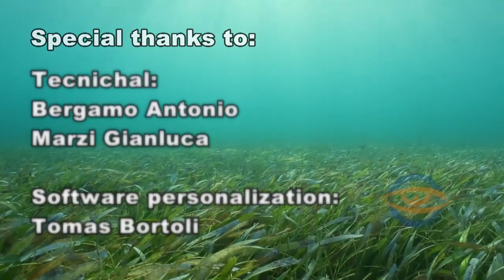Honduras Cayos Cochinos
Natura e luoghi nell'arcipelago dell' isola dei famosi
Nature and places in the archipelagos of supervivientes
Showreel shooting with Canon 550D & Diveross UW housing

Editing Video:
Manfred Bortoli
Damy Mocellin